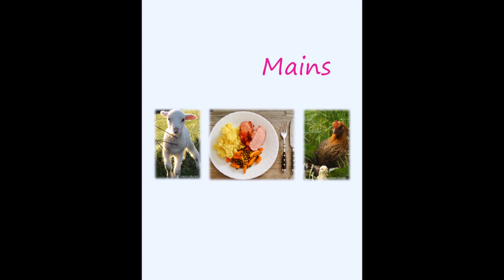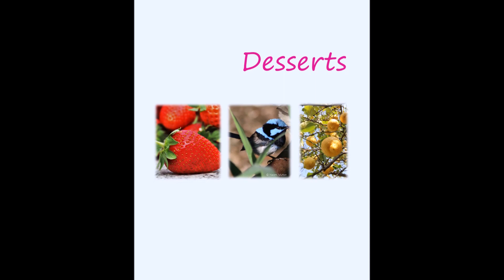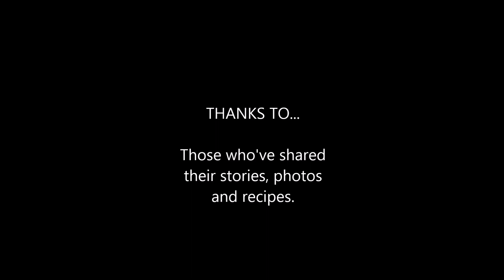Kangaroo Island - A Taste of the Past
An awesome book filled with recipes from the pioneer women of Kangaroo Island. This scrapbook style of book tells the story of Kangaroo Island's past. It's filled with photos, memories and from the women who left a mark on the landscape.  Available in hardcopy and as an ebook